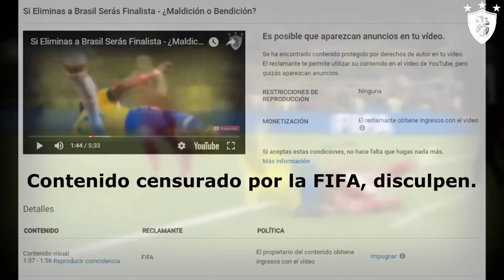Si Eliminas a Brasil Serás Finalista...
Si Eliminas a Brasil Serás Finalista - ¿Maldición o Bendición?